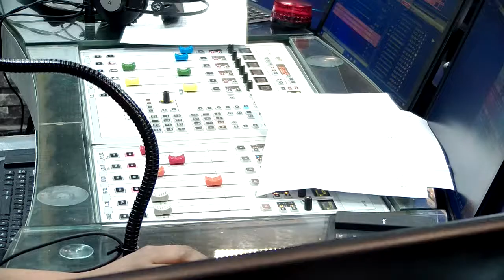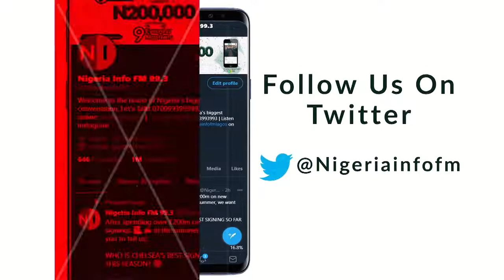What Demands Does Your Culture Make For Funerals?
Let's talk about Funerals in Nigeria.

How demanding is it where you come from?

What are some of these demands?

Are the demands reasonable or ridiculous?

Why do we choose a time of grieving to pile on these demands?